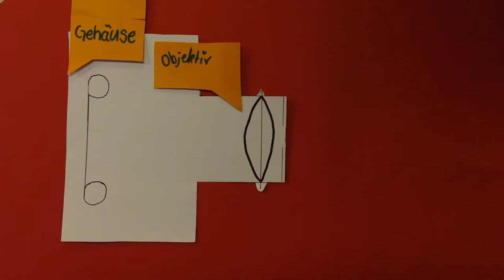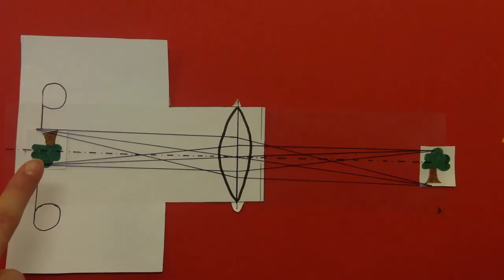Die Selfies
Ein Trickfilm aus der Sekundarschule Annaburg zum Thema: Optik.